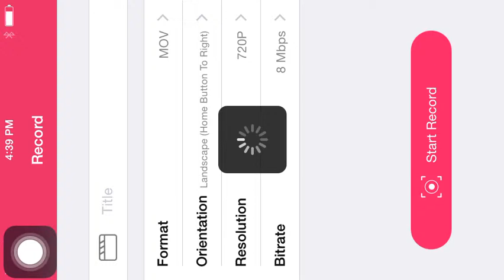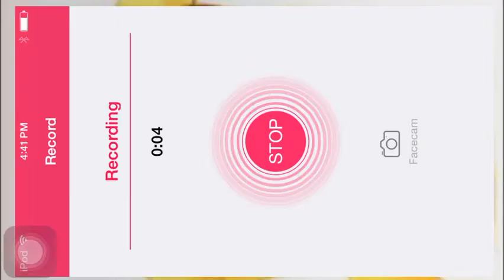Ill be doing grow topics vids from now on!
Also I will not be making graal era vids because I just quit if u guys want u can have some free trochus